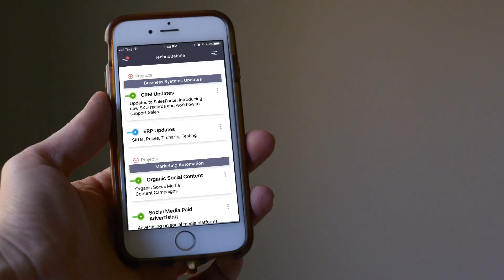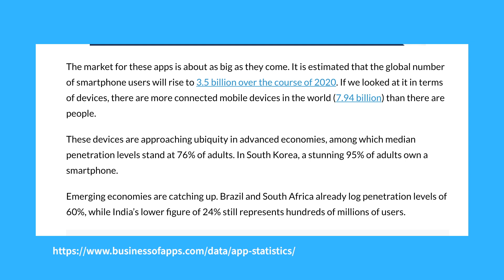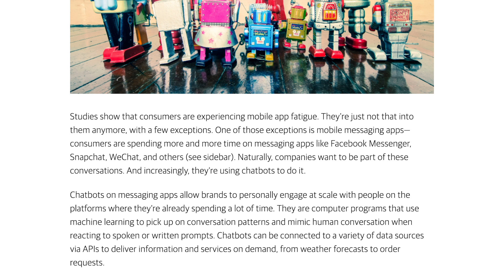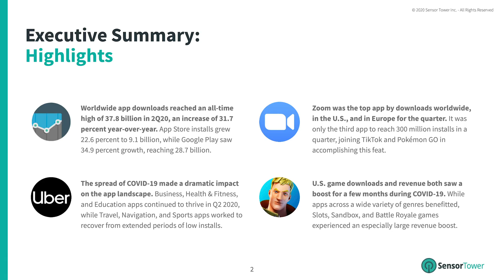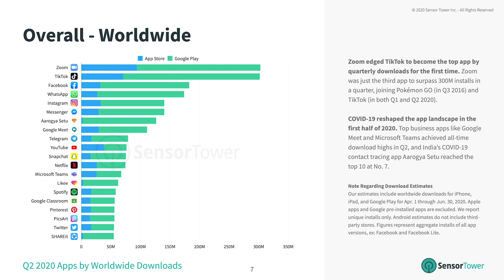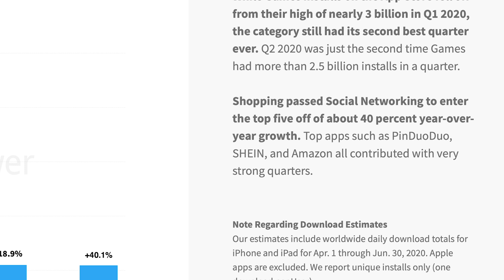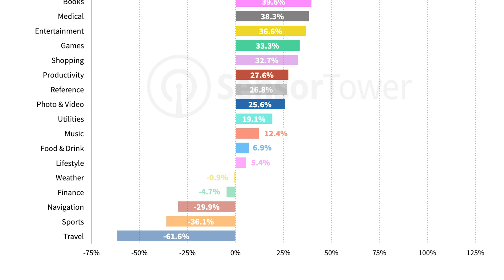Is App Development Dead?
Is app development dead? Will apps be replaced by chatbots? In this video, we take a look at the data behind whether people are experiencing app fatigue and whether chatbots will make apps obsolete.